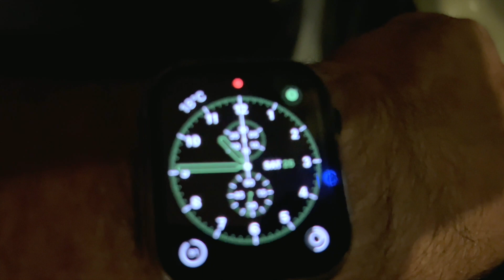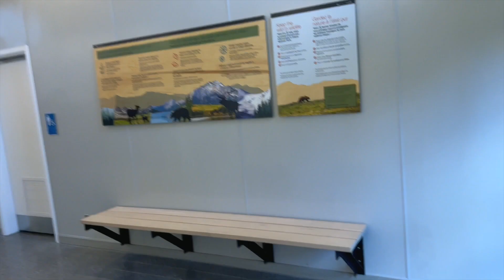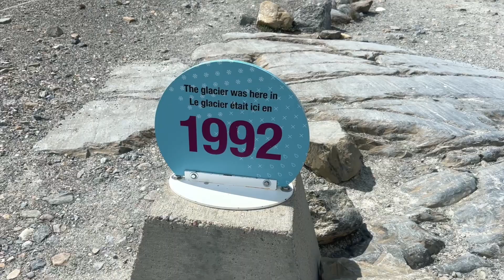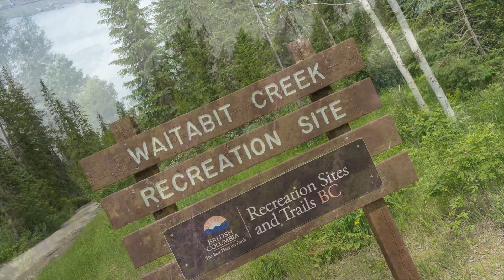Spectacular Jasper! Waterfalls, Glaciers and finding a boondocking spot in B.C.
Loved Jasper, sad to leave, but have to continue on my travels to B.C.